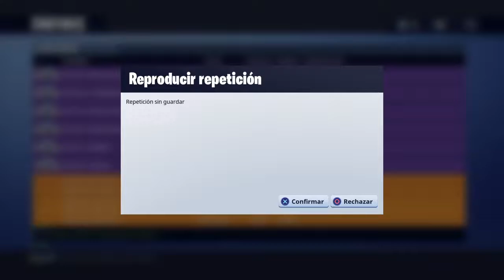Fortnite mi mejor partida duo 6 kills VICTORIA MAGISTRAL